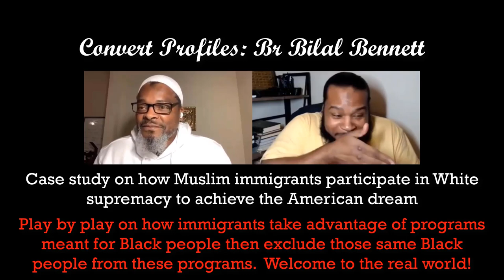Convert Profiles: C.L. Edwards a.k.a. Abu Yazid - USA (Part 1/3)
Brother C.L. Edwards was deep in the Christian apologetics space and even co-hosted with David Wood.  He formally completed Bible studies, and is more educated than his former colleagues concerning the Bible.  His insights into the apologetics space is incredibly invaluable.

In this incredible interview, no holds are barred.  He tells the story of how the fitna in the 90's (i.e. SPUBs and TROID) led him to leave Islam after accepting it.  Much of this interview is a candid, honest, never heard before take of the brothers' experience revealed here for the first time.  May Allah reward and protect Abu Yazid and bless his efforts in Dawah, Ameen.